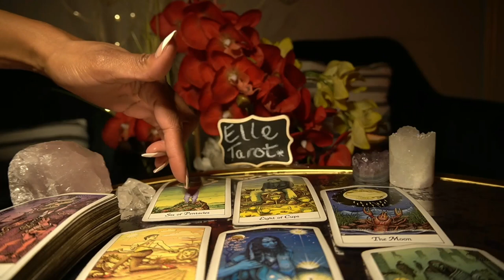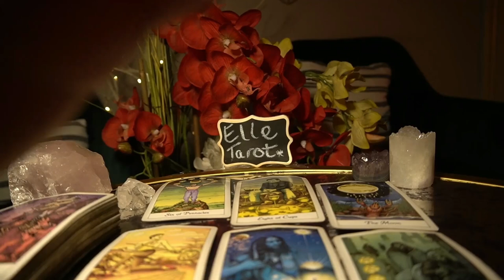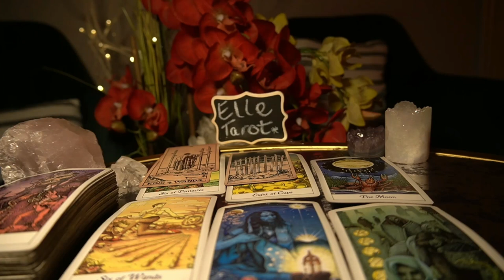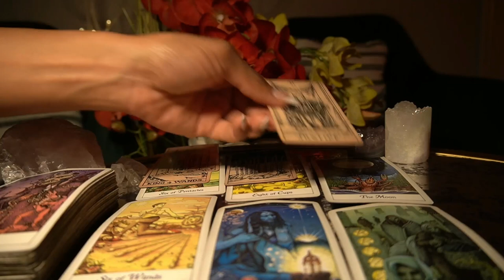AQUARIUS NEXT 6 MO 2022- THIS SH!T IS CRAZY..JUST SAY H3LL NO!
AMAZON WISHLIST: